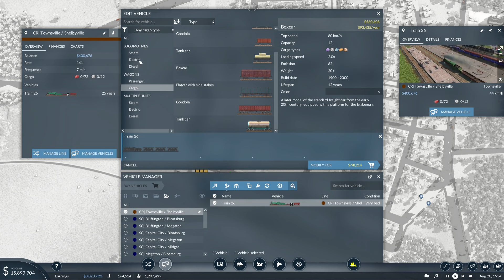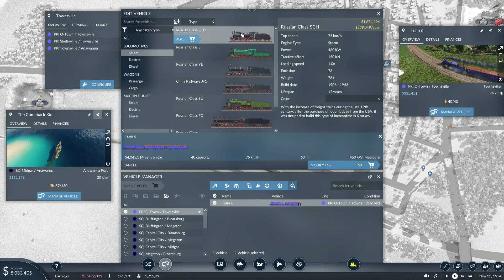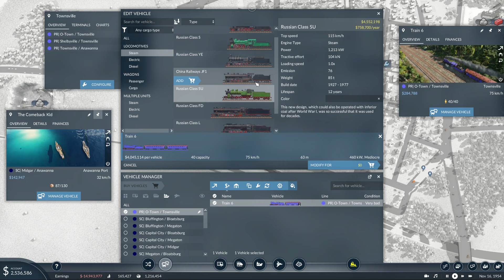Growing the City of Anawanna | EP26 | Transport Fever 2: Republic of Revillia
Salute Your Shorts was one of my favorite shows growing up.